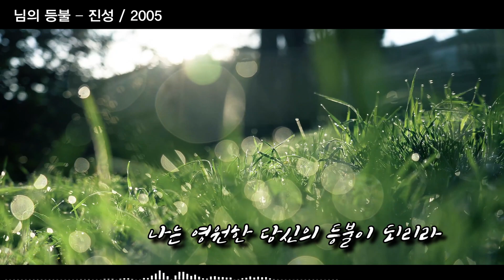님의 등불 – 진성 / 2005 [가사/자막]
님의 등불 – 진성 / 2005 [k-pop, 韓國歌謠]

허용운 작사, 김정훈 작곡

동쪽에서 부는 바람
이내 옷깃 스칠라
서쪽에서 부는 바람
이내 살갗 스칠라
하나밖에 없는 내님이여
누가 볼까 두렵소
장독 뒤에 숨길까
이내 등뒤에 숨길까
세찬 비바람 불어도
거센 눈보라가 닥쳐도
나는 영원한
당신의 등불이 되리라

세월따라 변하는게
이내 얼굴 이더냐
강물처럼 흘러가는
가는 세월 야속하오
내 영혼을 심어 사랑한 님
누가 볼까 두렵소
장독 뒤에 숨길까